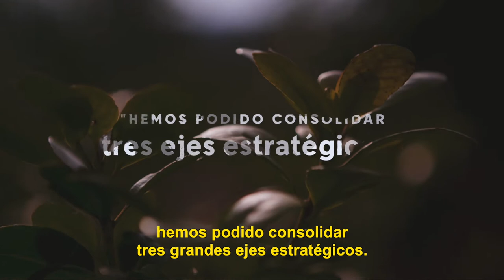Industrialización y arraigo rural, políticas del Agro 2020